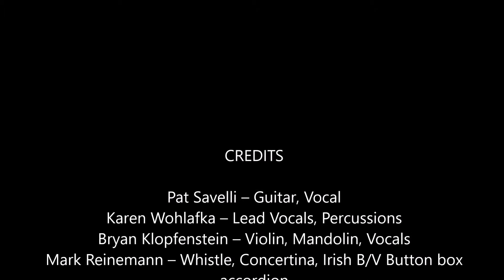FinTan Whiskey In The Jar @ Cincinnati Celtic Festival 2019